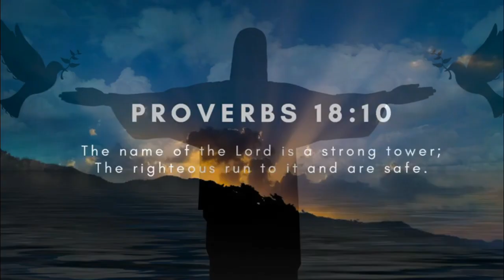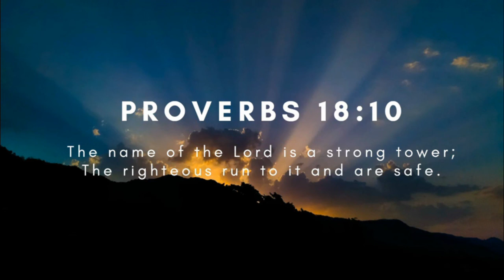Can We Get Ahead of Inflation?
Can we get ahead of inflation? To answer that, we have to know where inflation is headed. Some ideas to prepare and items to purchase. Above all, seek God first. God bless you!